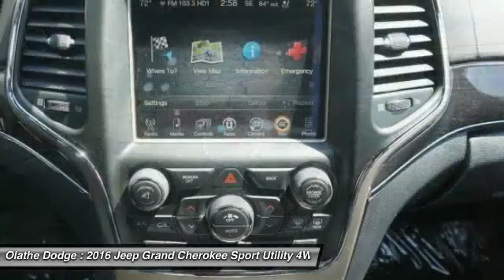2016 Jeep Grand Cherokee GC366206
We Are Olathe Dodge. You can trust your family, with our family.
2016 JEEP GRAND CHEROKEE Olathe, KS
Stock# GC366206

Olathe Dodge
15500 West 117th St

Every new vehicle purchased comes with a limited factory warranty. The factory warranty includes a standard bumper-to-bumper warranty, a powertrain warranty, and corrosion warranty. The warranties cover repairs needed due to manufacturer defect or workmanship and start the day that the vehicle is delivered to the first owner (in-service date) or the day it is first put into use. The basic or standard bumper-to-bumper warranty includes repairs to most components of the vehicle that are needed due to manufacturer defect or workmanship and applies for 3 years or 36,000 miles, whichever comes first. Towing cost is also covered under the standard warranty as long as the car is inoperable due to a mechanical breakdown that is covered under the standard warranty. The powertrain warranty covers repairs to the components of the engine, transmission, and drive systems due to manufacturer defect or workmanship. Courtesy towing also comes with the limited powertrain warranty. The powertrain warranty is valid for 5 years or 60,000 miles. The corrosion warranty includes repairs to any sheet metal panels that have rust through due to manufacturer defect or workmanship. All panels are covered for 3 years regardless of mileage, but outer panels are covered for 5 years or 100,000 miles, whichever comes first
Sale prices are after all rebates, plus $299 admin fee and tax.